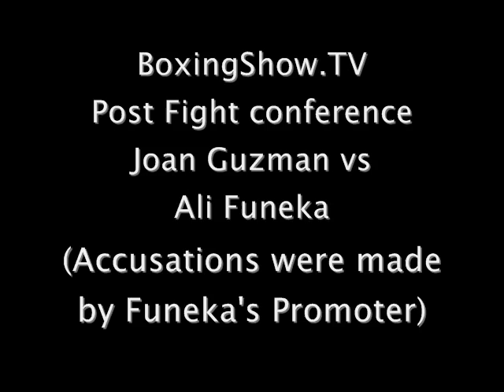Post fight Conference Joan Guzman vs Ali Funeka on BoxingShow.TV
BoxingShow.TV was on hand @ Post fight conference Guzman vs Funeka. The camp of Funeka and his promoter Gary Shaw says Funeka got robbed and there might have been a fix in this fight... Guzman Said he fought with his heart and made the fight easy in the first few rounds before getting a head butt and started bleeding , which was hard for him to box..But still manage to get a draw, They both want a rematch...Until next time...